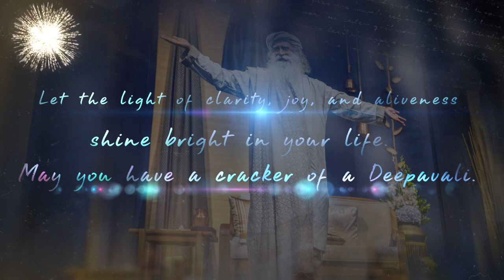Have a Cracker Of A Deepavali! - Sadhguru